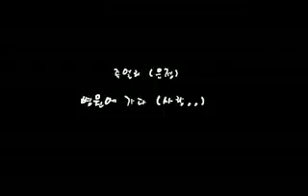Eunjung Jewelry - Go To Hospital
은정 (쥬얼리) - 병원에 간다..(Eunjung ver.)